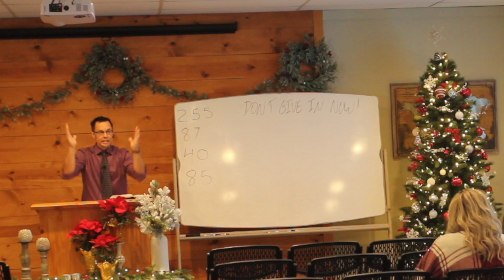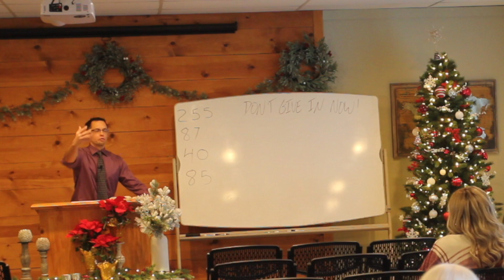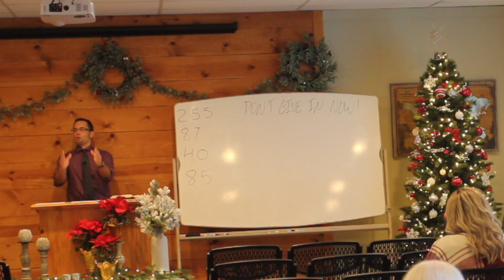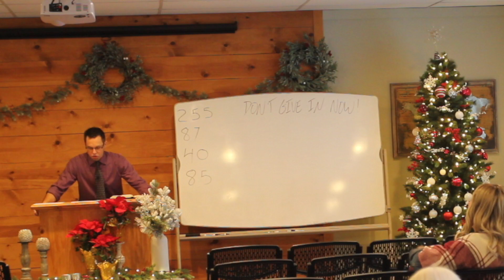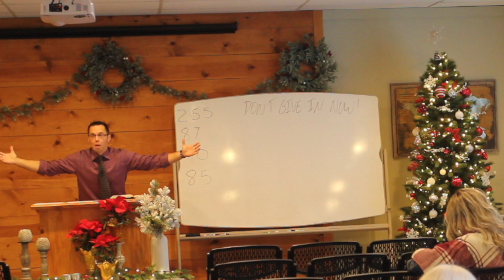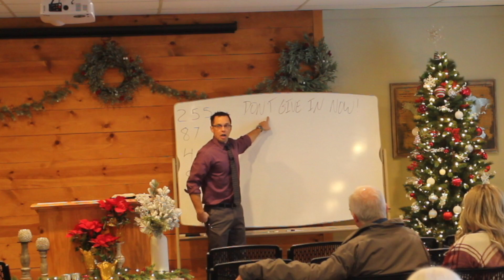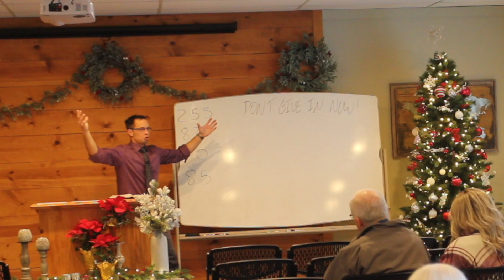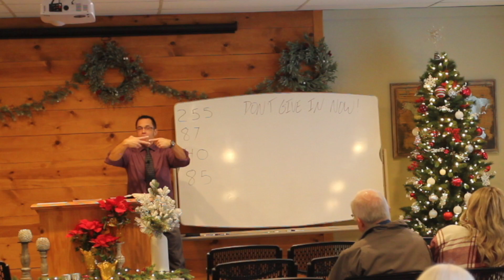Sunday 12-10-23 Don't Give In Now!